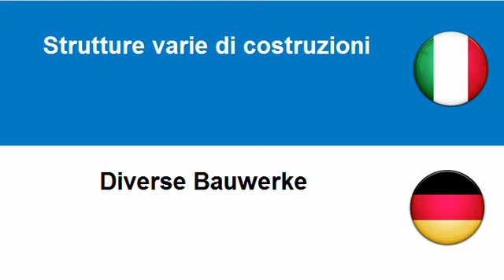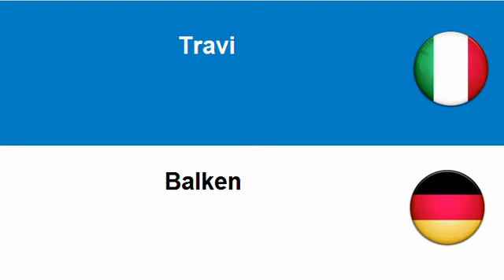Imparare il tedesco = Strutture varie di costruzioni